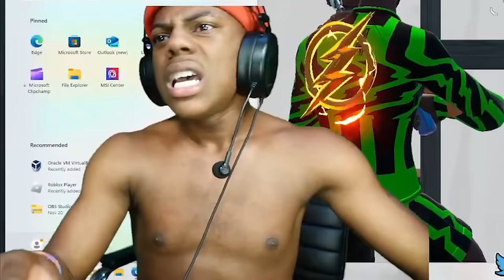IShowSpeed VS MrSavage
Speed had to eliminate me 1 TIME to win and I had to eliminate him 10 TIMES.

I am officially a Red Bull athlete!

Want to go pro? Have a parent that don't understand? Read tips, hints and stories from MrSavage’s career